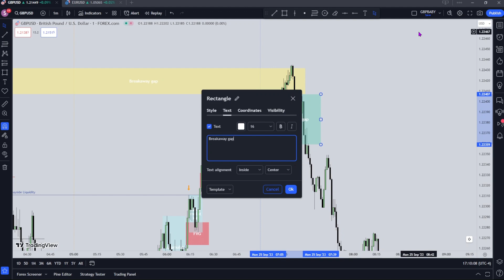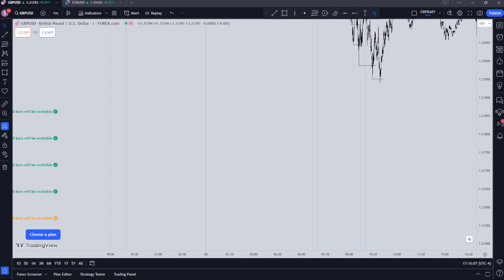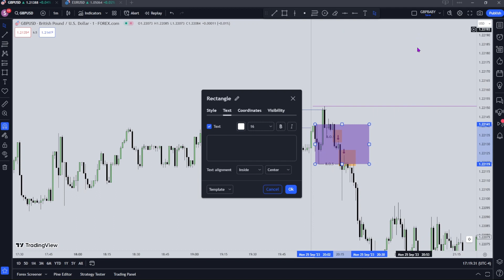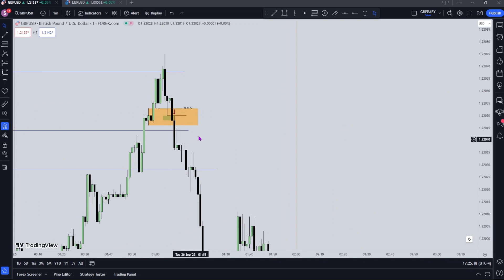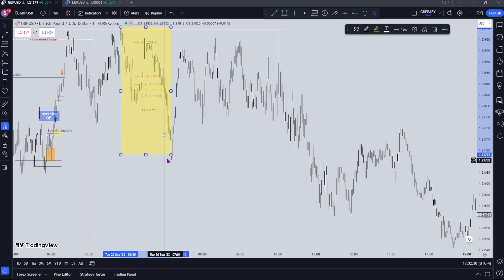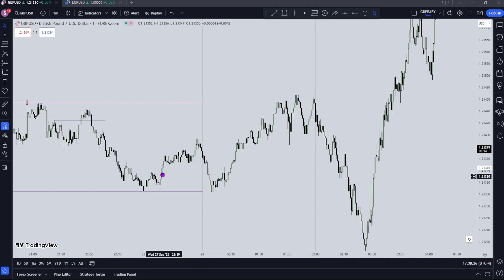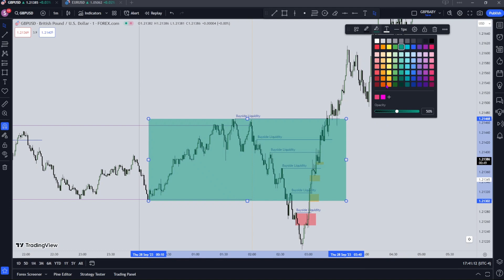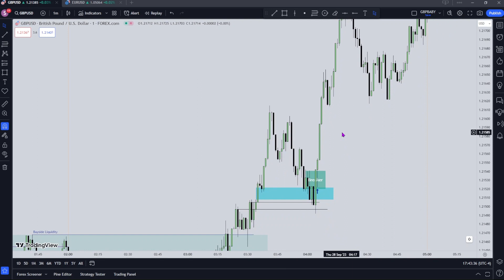FOREX | Backtesting EP. 29 | Advanced ICT Concepts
Sit back, relax, and enjoy price action!